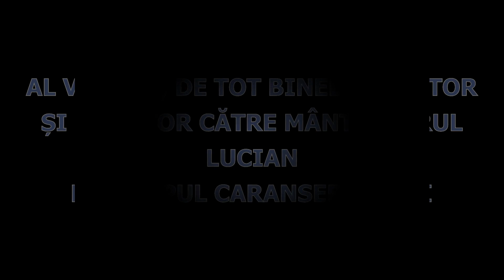Cuvânt de întărire PS Lucian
Cuvânt al Preasfințitului Părinte Episcop Lucian către cler și popor în contextul noii pandemii generată de Covid - 19